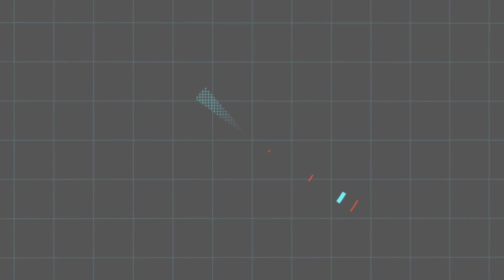SALUDOS PERCY DJ